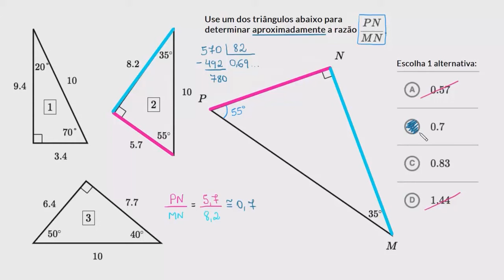Exercício sobre semelhança de triângulos e razão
Neste vídeo utilizamos semelhança de triângulos para encontrar aproximandamente a razão entre dois segmentos.